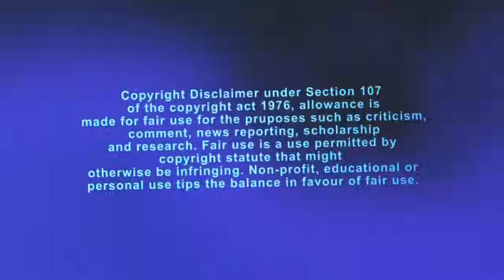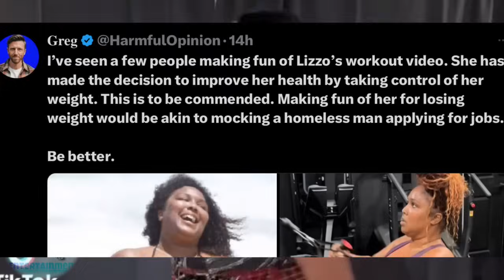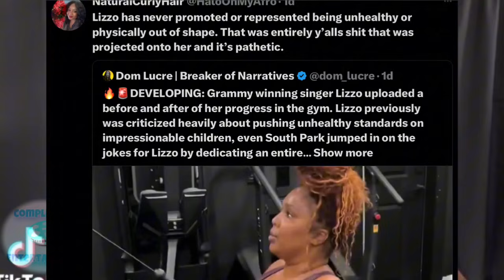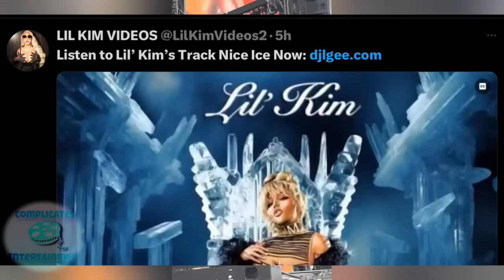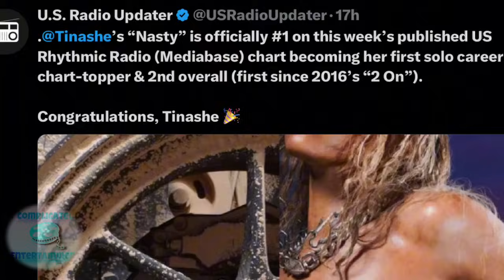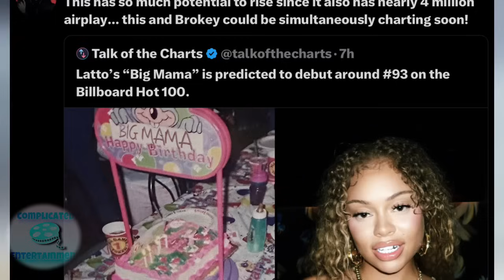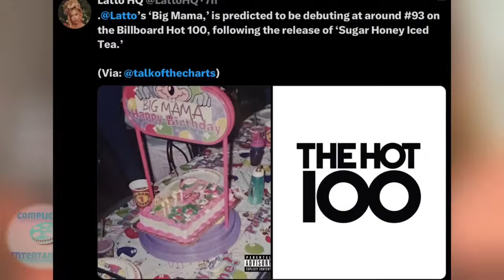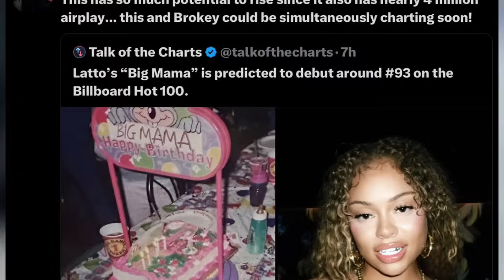NICKl SURPRlSE ALBUM! NEW BOO ALERT! LlKKLEKlM PLS STOP! LlZO UPSETS FOLKS TEA!LATTE LOW CHART! SKAI